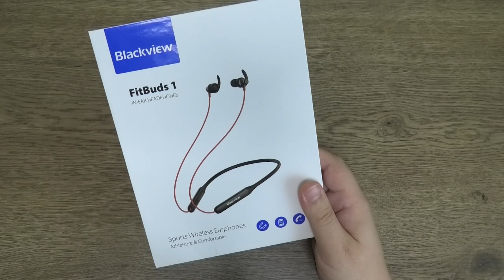5 причин купить Blackview Fitbuds 1 ► Bluetooth наушники с aptx и aptxHD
КУПИТЬ Blackview Fitbuds 1

5 причин купить Blackview Fitbuds 1 ► Bluetooth наушники с aptx и aptxHD